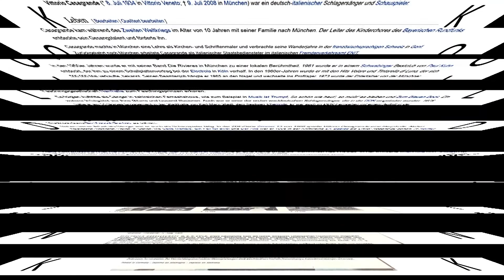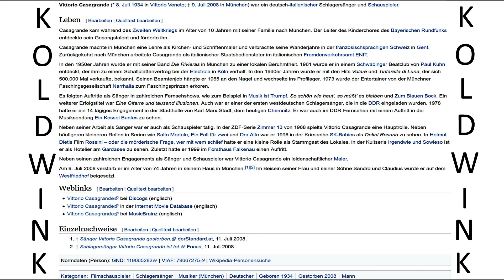ANGELIQUE - VITTORIO CASAGRANDE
Vittorio Casagrande mit Chor und Orchester - Angelique (1965) (Columbia) (EMI) (Electrola)

Vittorio Casagrande (* 8. Juli 1934 in Vittorio Veneto; † 9. Juli 2008 in München) war ein deutsch-italienischer Schlagersänger und Schauspieler.
Leben

Casagrande kam während des Zweiten Weltkriegs im Alter von 10 Jahren mit seiner Familie nach München. Der Leiter des Kinderchores des Bayerischen Rundfunks entdeckte sein Gesangstalent und förderte ihn.

Casagrande machte in München eine Lehre als Kirchen- und Schriftenmaler und verbrachte seine Wanderjahre in der französischsprachigen Schweiz in Genf. Zurückgekehrt nach München arbeitete Casagrande als italienischer Staatsbediensteter im italienischen Fremdenverkehrsamt ENIT.

In den 1950er Jahren wurde er mit seiner Band Die Rivieras in München zu einer lokalen Berühmtheit. 1961 wurde er in einem Schwabinger Beatclub von Paul Kuhn entdeckt, der ihm zu einem Schallplattenvertrag bei der Electrola in Köln verhalf. In den 1960er-Jahren wurde er mit den Hits Volare und Tintarella di Luna, der sich 500.000 Mal verkaufte, bekannt. Seinen Beamtenjob hängte er 1965 an den Nagel und wechselte ins Profilager. 1973 wurde der Entertainer von der Münchner Faschingsgesellschaft Narrhalla zum Faschingsprinzen erkoren.

Es folgten Auftritte als Sänger in zahlreichen Fernsehshows, wie zum Beispiel in Musik ist Trumpf, So schön wie heut', so müßt' es bleiben und Zum Blauen Bock. Ein weiterer Erfolgstitel war Eine Gitarre und tausend Illusionen. Auch war er einer der ersten westdeutschen Schlagersänger, die in die DDR eingeladen wurden. 1978 hatte er ein 14-tägiges Engagement in der Stadthalle von Karl-Marx-Stadt, dem heutigen Chemnitz. Er war auch im DDR-Fernsehen mit einem Auftritt in der Musiksendung Ein Kessel Buntes zu sehen.

Neben seiner Arbeit als Sänger war er auch als Schauspieler tätig. In der ZDF-Serie Zimmer 13 von 1968 spielte Vittorio Casagrande eine Hauptrolle. Neben häufigeren kleineren Rollen in Serien wie Salto Mortale, Ein Fall für zwei und Der Alte war er 1996 in der Krimireihe SK-Babies als Onkel Rosario zu sehen. In Helmut Dietls Film Rossini – oder die mörderische Frage, wer mit wem schlief hatte er eine kleine Rolle als Stammgast des Lokales, in der Kultserie Irgendwie und Sowieso ist er als Hotelier am Gardasee zu sehen. Zuletzt hatte er 1999 im Forsthaus Falkenau einen Auftritt.

Neben seinen zahlreichen Engagements als Sänger und Schauspieler war Vittorio Casagrande ein leidenschaftlicher Maler.

Am 9. Juli 2008 verstarb er im Alter von 74 Jahren in seinem Haus in München. Im Beisein seiner Frau und seiner Söhne Sandro und Claudius wurde er auf dem Westfriedhof beigesetzt.